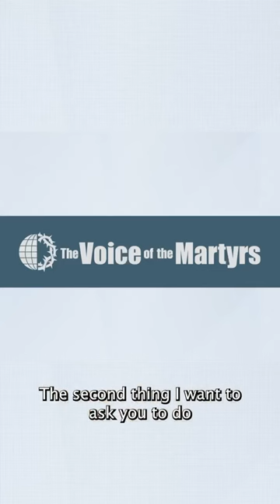7000 DAYS IN PRISON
Today, Pastor Haile Nayzgi and Dr. Kiflu Gebremeskel have been imprisoned in Eritrea for 7000 days. For over 19 years, these two Eritrean pastors have been denied legal counsel, a trial and have never been formally charged with a crime. Add your name to the list of voices demanding that the Eritrean government release these two brothers who have been wrongly imprisoned.